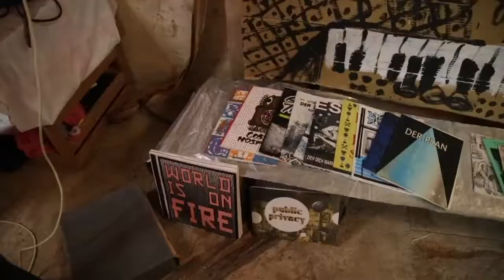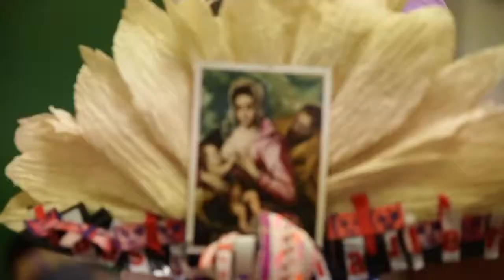Czentrifuga @ Tropicana Dreams , Palma, 2017 edit